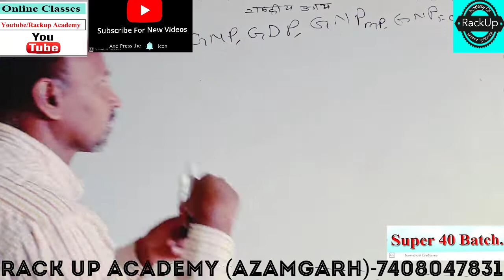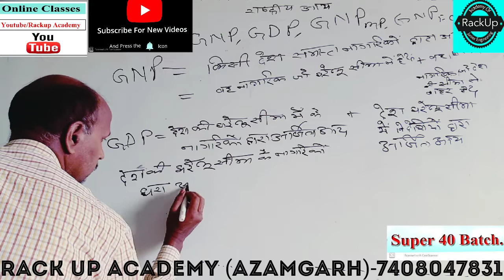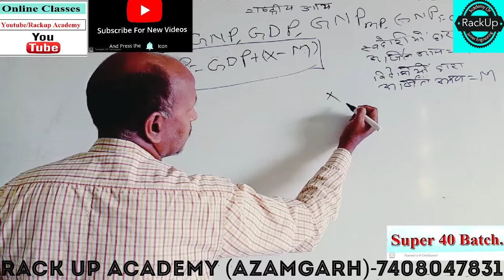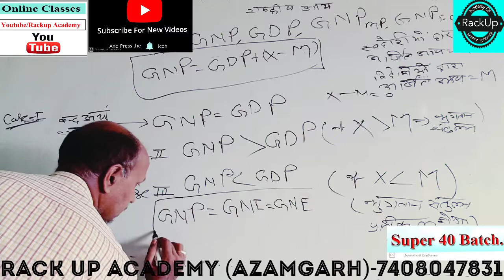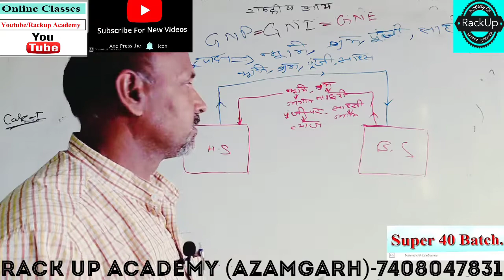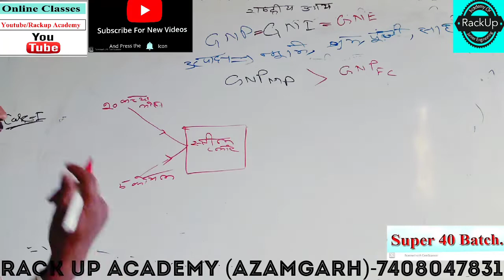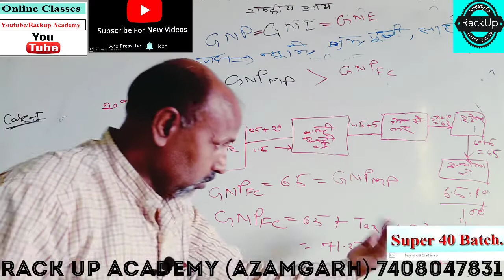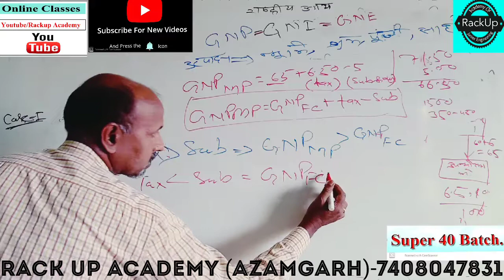ECONOMICS-(PART-3) for IAS,PCS AND OTHER STATE LEVEL EXAM--by Anees sir(author)